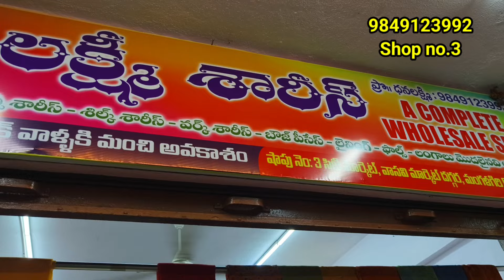కొత్త డిజైన్స్ తో కొత్త కలెక్షన్స్ తో మార్కెట్ లోకి వచ్చిన క్యాట్ లాగ్ డిజైన్స్